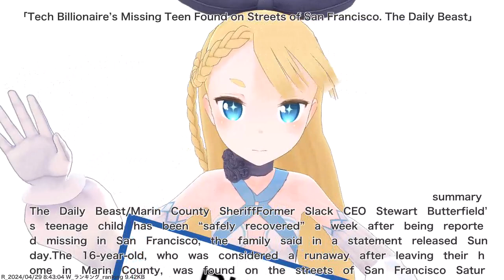Tech Billionaire’s Missing Teen Found on Streets of San Francisco. The Daily Beast,etc